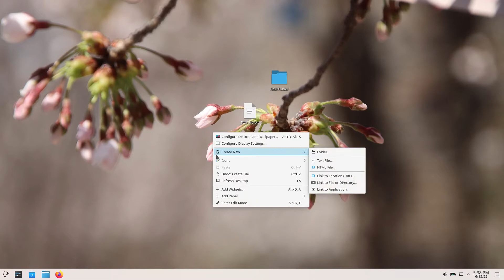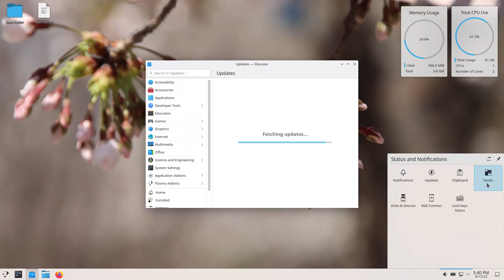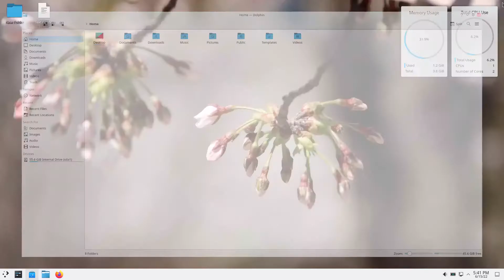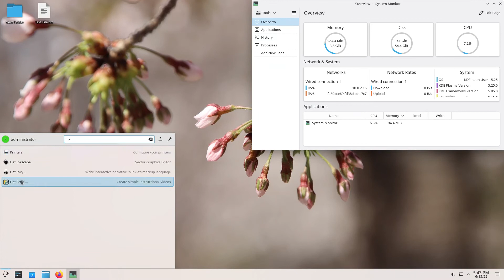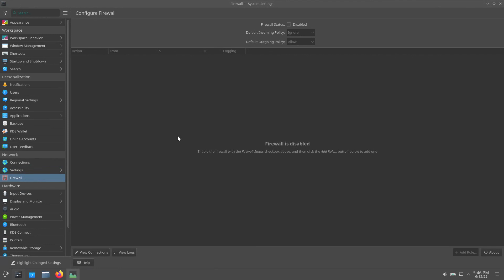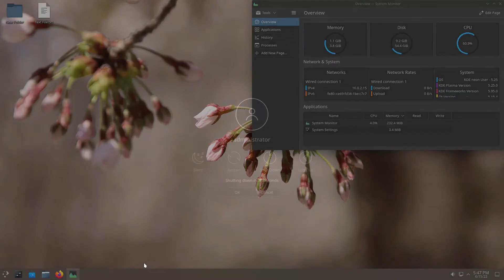KDE Plasma 5.25 Run Through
In this video, we are looking at KDE Plasma 5.25.  Enjoy!